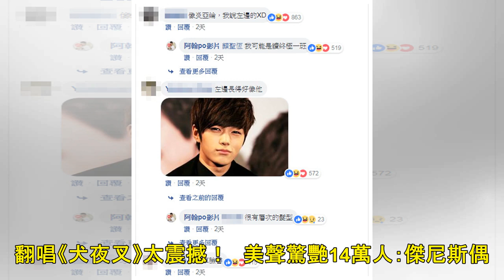阿翰班草同學10年前「激似炎亞綸」！ 現況曝光網暴動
記者楊蕎綺／綜合報導 網路紅人阿翰以百變模仿功力受到矚目，近來各大社群流行起「十年挑戰」，他也在專頁分享自己10年前的青澀模樣，他在國中畢業典禮當天找了班草合照，他笑說當時的自己「真的很勇敢」，照片一...